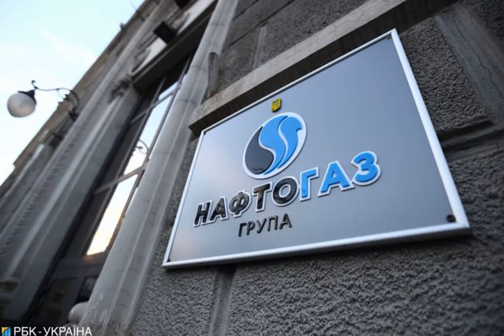Наблюдательный совет "Нафтогаза" уходит в отставку.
Новости Политика отставка НафтогазУкраины Члены Наблюдательного совета "НАК Нафтогаз" написали заявление об отставке. Прекращение полномочий вступит в силу 14 мая 2021. Об этом сообщили в пресс-службе "Нафтогаза". Как уточнили РБК-Украина в "Нафтогазе", в отставку уходят председатель наблюдательного совета Клэр Споттисвуд и ее коллеги Юлия Ковалив, Бруно Лескуа, Людо ван дер Хейден и Наталья Бойко. В то же время, "Нафтогаз" распространил пресс-релиз, в котором сообщается, что в отставку идут все члены наблюдательного совета, которые присут